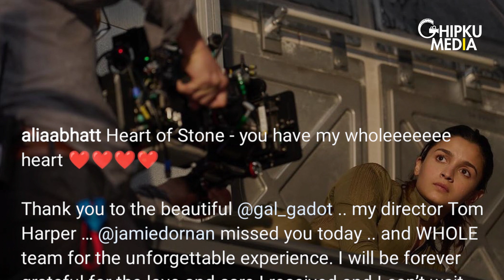Alia Bhatt Wraps Up Shooting For Heart Of Stone With Gal Gadot & Jamie Dornan | Alia Bhatt Pregnant